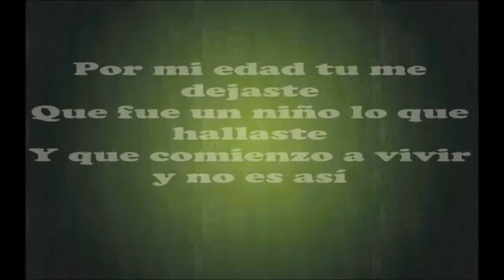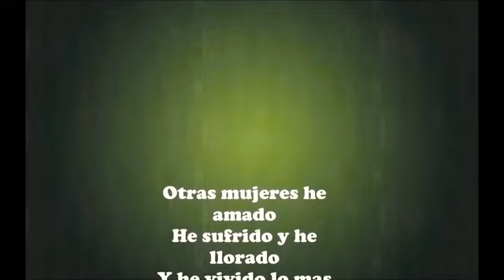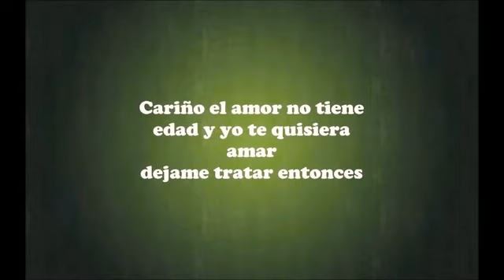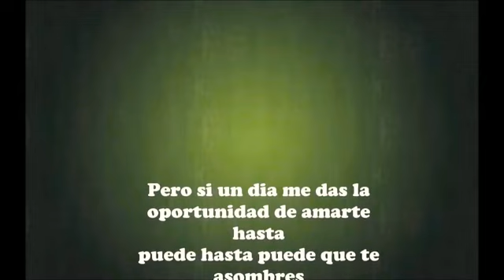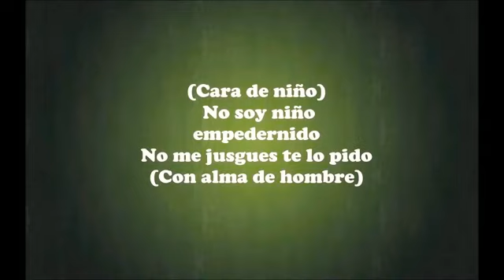Cara de niño Jerry Rivera